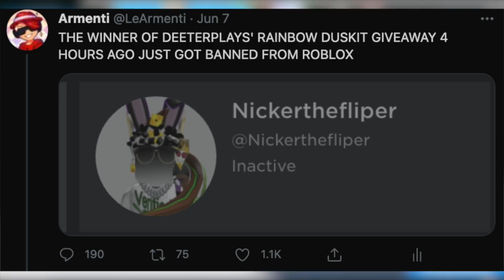He Won A RAINBOW DUSKIT Then His Account got DELETED… (Loomian Legacy)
Oh man.

FrostyyIsCool
sol piek
Jacob
Cosmicyl
dogs ;3
Bluex114
Leslie Stillwagon
Jazk 21
Mxyhem xD
LeAdventure67
RatPuppyPlayzz
Jordan Gaming
xChaosKing
Filiponio
Lillian Richard
Nixeno
DinkyTheDoughnut
DABABY LETSS GOOO
IcicleNeko
TanTheMan
cosmog
Gabriel Davis
Sam
Mysterious Editz
Koda Roblox
Pokemac
KOWZ Gaming
MJ Ac-ac
MxltedLava
Reidy1273
RomanRamen
Maksiuko
Shrupy
Syhnix the invader
Josie Heims
Random Boi
Rodney Pettersen
KJD
Max
gamer es
Bagel Guy
Mr Verge
AcePlayZ_YT
SayKylo
Rubber Band Ball Animations
Kevixz
TheDingo Noob
Winter Warrior
Gus

Outro song made by SynthCity, go check out his amazing music!

~ SOCIAL LINKS ~
Follow me on Roblox! (You can join me in games all the time)

Comment "Armenti, I play Loomian Legacy!" if you're reading this! (I will most likely heart your comment!)